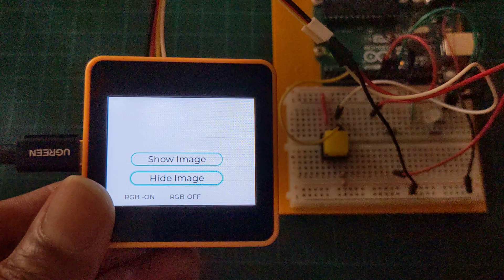M5Stack Core 2 RGB LED Controller